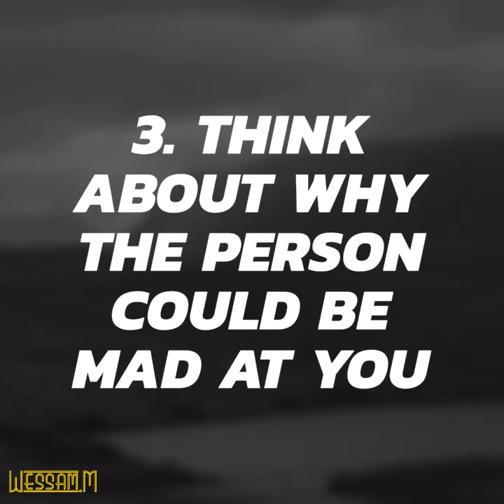What To Do When Someone Is Ignoring You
In the event that you don’t really think you’ve done anything wrong, you can, of course, apologize just to mend the relationship. However, you’ll need to reflect on what this means for the future.